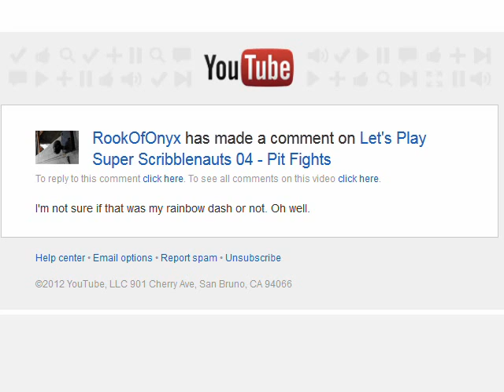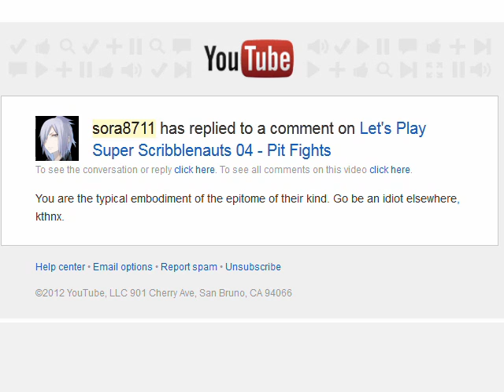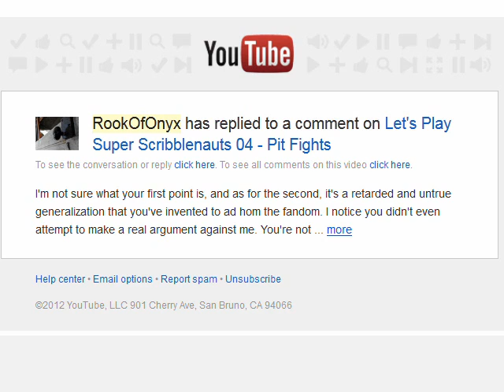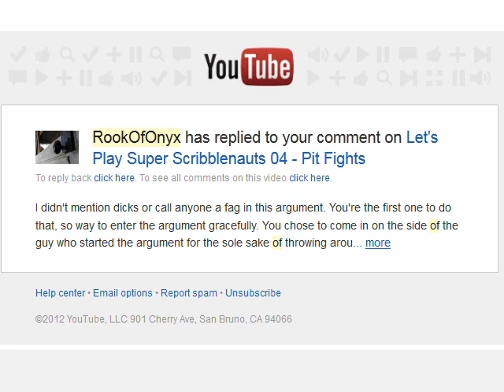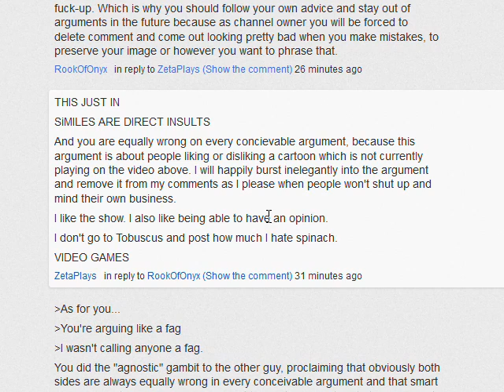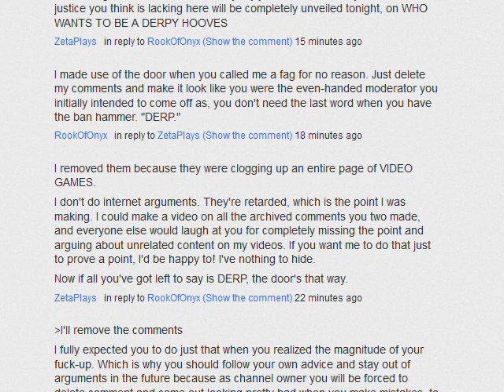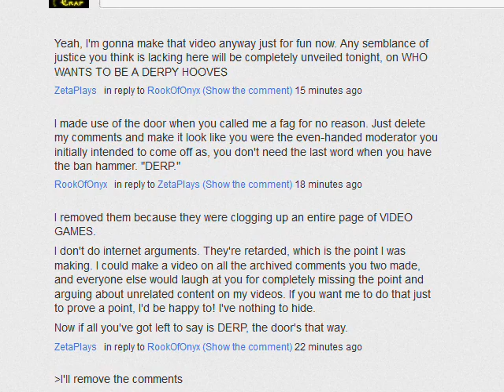WHO WANTS TO BE A DERPY HOOVES?????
Arguing about ponies on a scribblenauts video is pointless.
RIP RookOfOnyx's subscription, 5/5/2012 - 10/1/2012
This is a video about arguing on a video's comments.  If you have any arguing you want to do, do it here and get it out!  Also, this is ASK THE AUDIENCE on this show, so feel free to cast your votes.